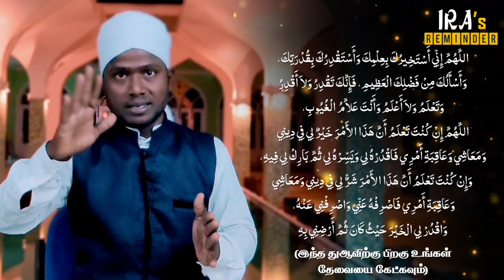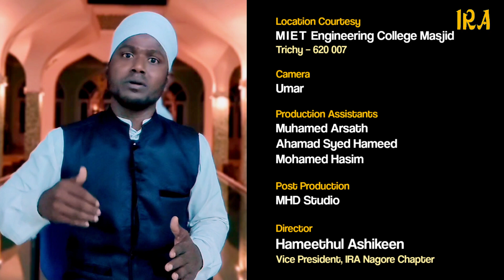இஸ்திகாரா எப்படி தொழுவது? | Isthikara Dua | Moulavi. M Sheik Hussain | Tamil Bayan | IRA's Reminder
Unlocking Divine Guidance: Learn to Pray Salatul Istikhara with Moulavi. M Sheik Hussain

Embark on a spiritual journey with Moulavi. M Sheik Hussain as he guides you through the intricacies of Salatul Istikhara, the prayer for seeking guidance from Allah. Building upon our previous discussions, this video is a hands-on tutorial, providing a step-by-step guide on how to perform Salatul Istikhara.

But it doesn't stop there—Moulavi. M Sheik Hussain generously shares the sacred dua (supplication) associated with Salatul Istikhara. Immerse yourself in the profound words that connect your intentions with the divine, creating a bridge between your decisions and Allah's wisdom.

Whether you're a beginner or looking to deepen your understanding, this comprehensive tutorial is designed to empower you in making decisions aligned with your faith. M Sheik Hussain leads you through the practice of Salatul Istikhara.

✂️ Magic in the Making: Fine-Tuned with Wondershare Filmora! 🌟🎬